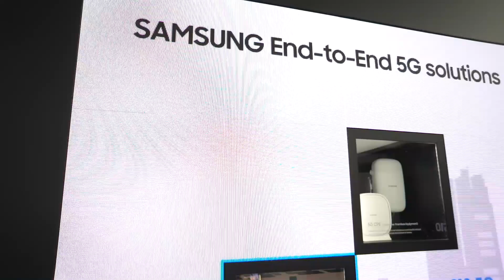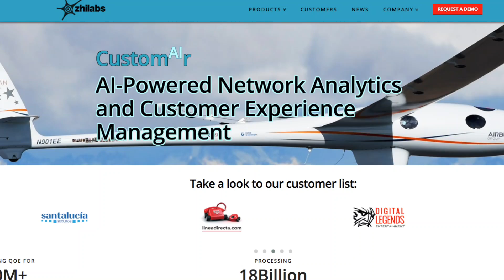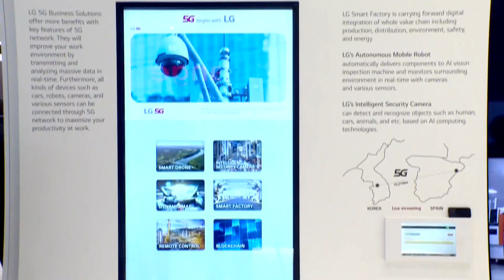5G4REAL: Want 5G First? Book a Ticket to Seoul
SK Telecom, Korea Telecom and LGU+ have already launched a consumer 5G networks in South Korea. A key partner for each of these operators is Samsung Networks, which offers end-to-end solutions for 5G.